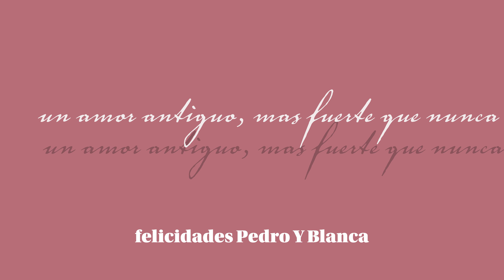Slideshow de pedro y blanca